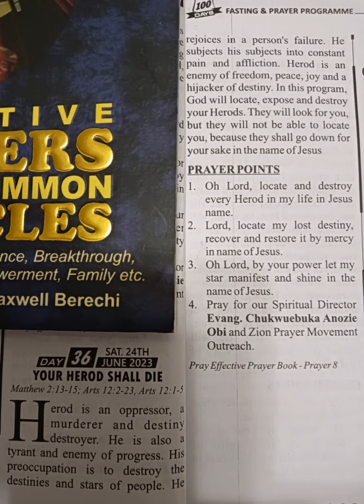Zionite Day 36 Fasting And Prayer /Prayer Booklet /Zion Prayer Movement Outreach